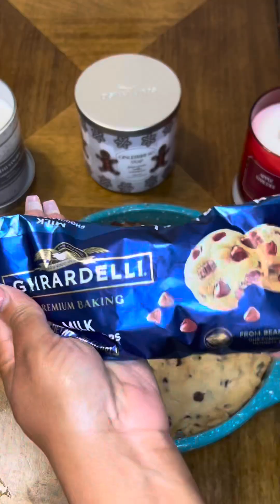HOW TO MAKE THE BEST 💙🍪 Homemade Chocolate Chip Cookie Cake!!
Taste the worlds yummy chocolate chip Nutella cookie cake. 🔥The kids enjoyed it didn’t last long.